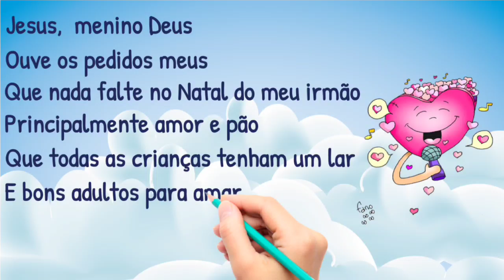Os três Reis Magos, um presente para Jesus! Desenho Bíblico Católico